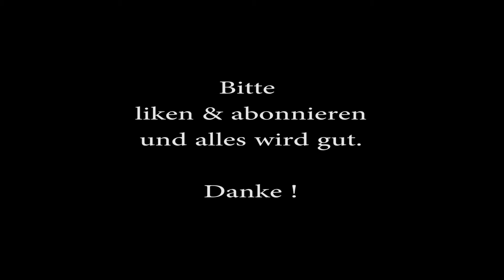LRP Speedbird "Sea Fury"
06-2018
Den LRP Speedbird "Sea Fury" nach Längerem mal wieder durch den Park geheizt